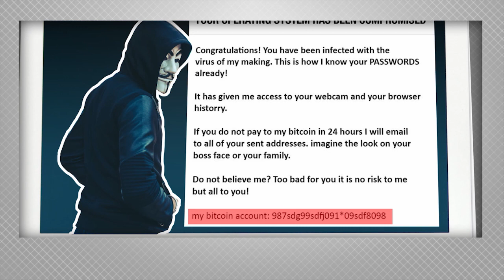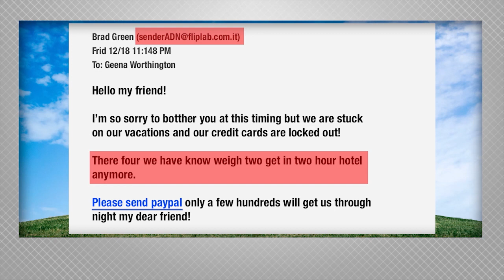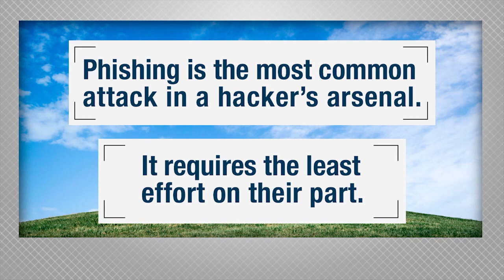Phishing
Phishing is a fraudulent attempt to obtain sensitive information or data, such as usernames, passwords, and credit card details.  Find out how you can protect yourself.